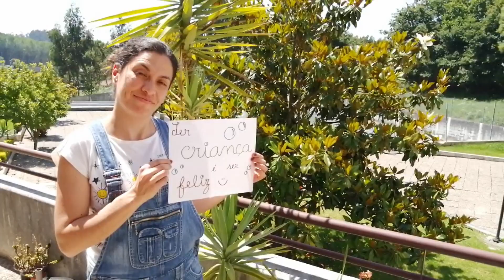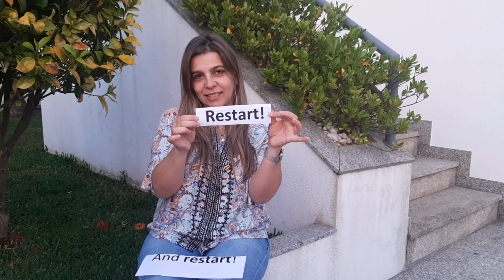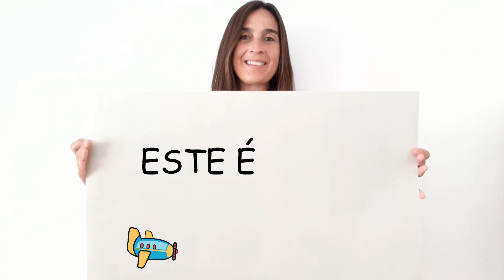Tempo de Recomeçar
Partilhamos consigo um pequeno presente preparado, com muito carinho, pelos seus professores e educadores dos Salesianos do Porto para as crianças do Pré-escolar e do 1º Ciclo.

Música e letra: Prof. José Paulo
Vozes: Professores do 1° Ciclo e Pré-escolar
Edição: Profª Liliana Moreira
Atores: Professores do 1° Ciclo e Pré-escolar